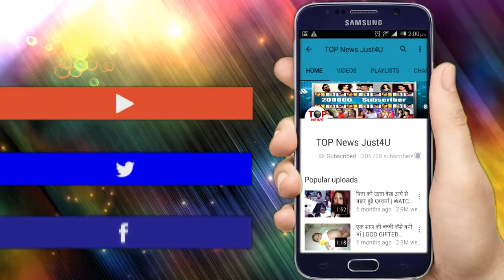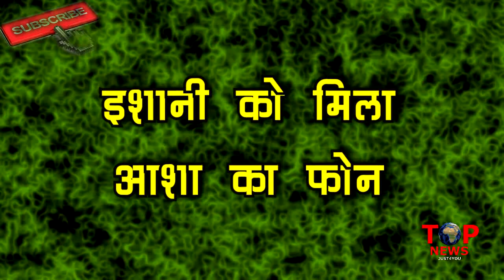SANJEEVANI: OMG!! DR ISHANI के हाथ लगा दोनों का VIDEO, पूरा सच उड़ाने वाला है “होश”